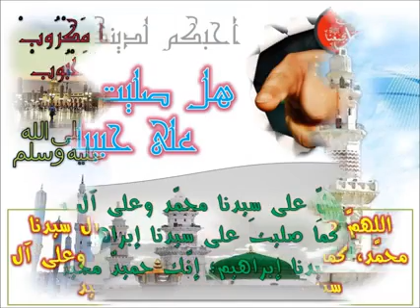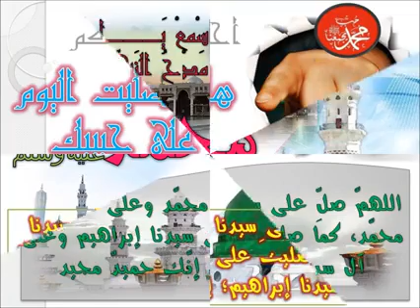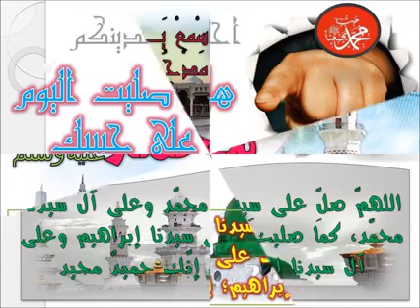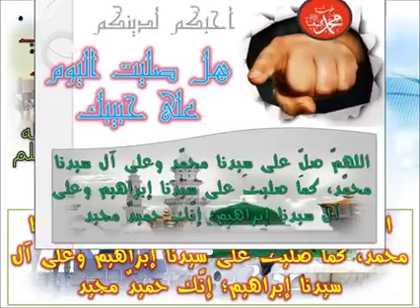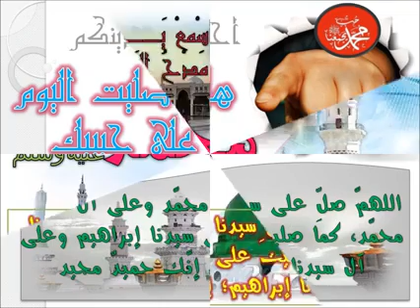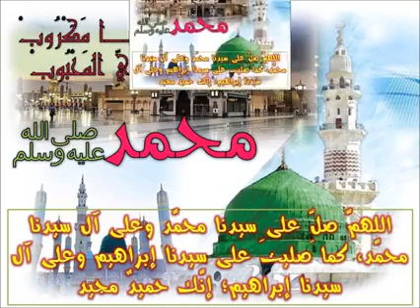مديح مولاي صل وسلم دائما وأبدا على حبيبك خير الرسل